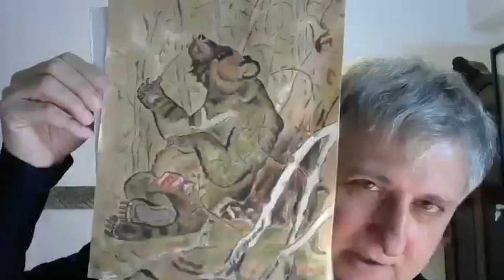Online discussion: Robert Crumb & Aleksandar Zograf (4.12.2020.)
DISCUSSION OVERDRIVE:
ROBERT CRUMB AND ALEKSANDAR ZOGRAF
Friday 4.12., 19:00 UTC+01

Robert Crumb, born in 1943, is one of the most influential figures in the world of comics. During the 1960s, he was certainly the most prominent representative of the American underground comix revolution, while his creativity has shaped the thinking of a whole generation of people to this day. Crumb’s comics are cheeky and cynical, while striking the nerve of modern man and his weary psyche. His work is certainly deeply expressive, painfully honest and politically incorrect, but at the same time reflective about the meaning of everything. Cleverly continuing on the tradition of American popular art, Crumb dared to ridicule the disgrace of mainstream America, while today he mostly spends his time in contemplation in his house in the south of France.

Our discussion with Robert Crumb will include some current topics such as Covid-19, the recent US presidential election or the fate of comics in the modern world will be led by Saša Rakezić alias Aleksandar Zograf, comic author from Pančevo (Serbia), which will be a great opportunity to hear his different thoughts on the topics above. He has been active on the international scene since the early 1990s, publishing his thoughts and research in the form of short comics. Readers of Serbo-Croatian-Bosnian language (or whatever you call that language) have been able to read his comics each week in the Belgrade magazine Vreme since 2003, while collections of his works appeared in Italy, France, Japan, Portugal, Austria, Hungary and elsewhere.